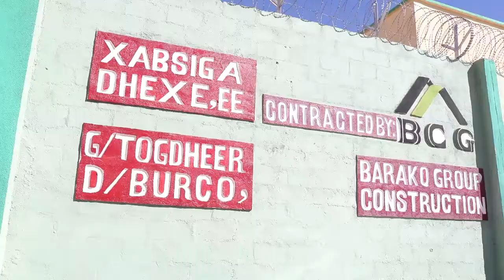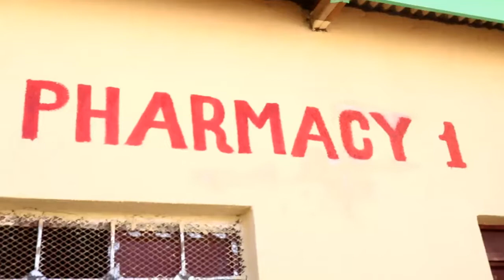Taliye Ku Xigeenka Ciidamada Asluubta Somaliland Oo Kormeeray Xabsiga Weyn Ee Burco